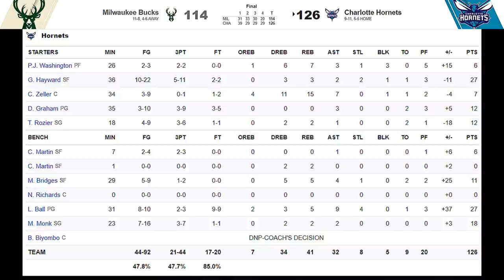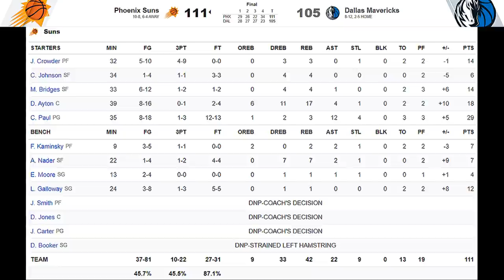오늘자 2경기 더보기! |1월 31일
00:00 밀워키 vs 샬럿
05:09 피닉스 vs 댈러스